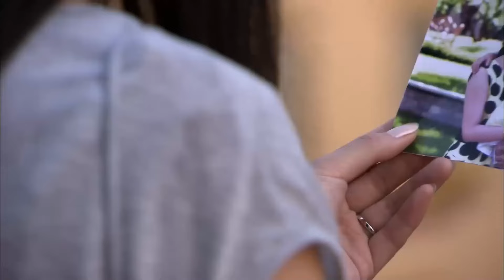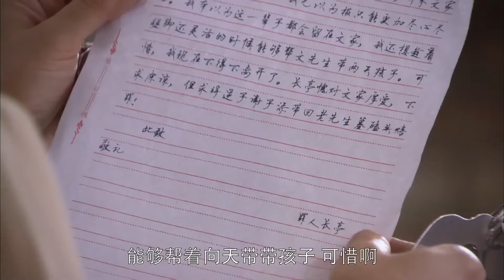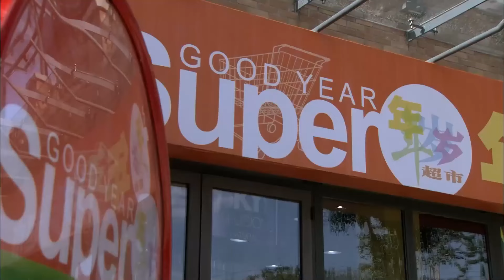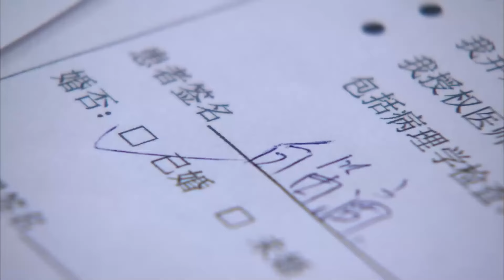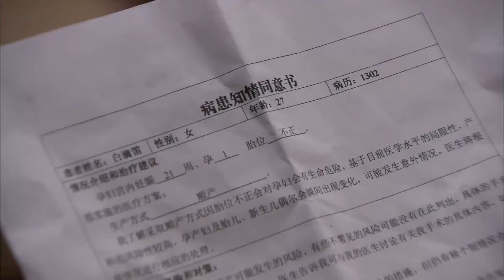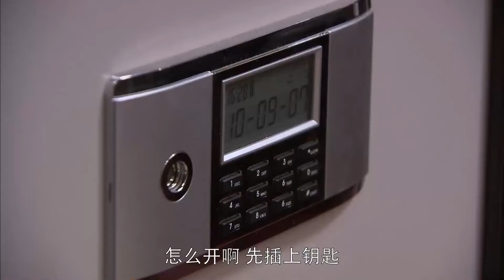【家庭情感剧】我们的家29 | 《玫瑰的故事》万茜、张嘉译 |丈夫为调查商业对手假装失忆，善良妻子被蒙在鼓里，爱与恨交织在一个不平凡的家庭